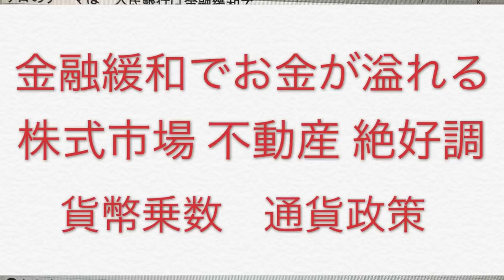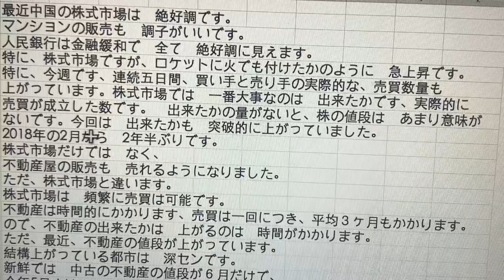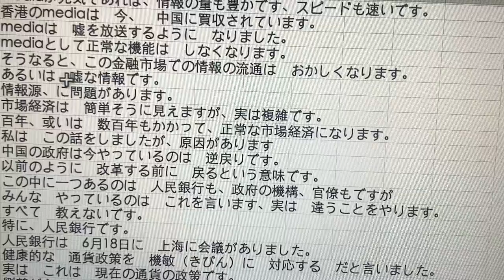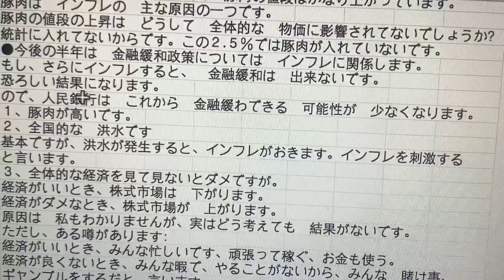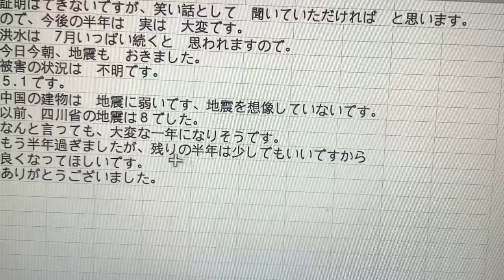資金が溢れて株式市場・不動産市場へ 貨幣乗数 通貨政策について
2020年7月12日　　日曜日